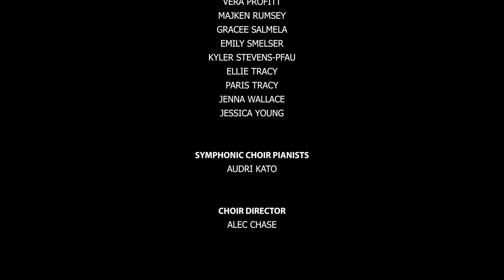SHS Choir Fall Concert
Find more content at PioneerTV.net!

Produced by Pioneer Digital Media

Technical Director
Spencer Jones

Editor/Graphics
Henry Schutt

Assistant Editor
Brooklyn Kelley

Audio Engineer
Skyler Siverly

Camera Operators
Braydon Chasteen
Wyatt Hargrave
Brooklynn Kelley
Dominic Wampole

Pionaires
Abby Austin
Lexi Eller
Rori Flerchinger
Jen Flerchinger
Willow Greenfield
Charley Helgerson
Kylie Jimerson
Audri Kato
Bailey Newell
Triston Porter
Vera Profitt
Daniela Rosales
Lindsey Shupe
Ellie Tracy

Songs:
Up On The Roof
arr. Deke Sharon & Anne Raugh
Soloists: Audri Kato, Charley Helgerson, Ellie Tracy

Blinding Lights
arranged by the SHS Pionaires
Soloist: Bailey Newell

Ain't Got Far To Go
arr. Bryan Sharpe
Soloists: Rori Flerchinger, Vera Profitt, Jen Flerchinger

Concert Choir
Haley Albarran
Alyna Alden-Baker
Jasmine Bernard
Sammy Garcia
Mac Harris
Zayn Harris
Daphne Hartman
Hannah Hoyt
Ruby Jewell
Serenity Joslin
Faydra Krushwitz
Angelika Kuntz
Vinnie Jurilo
Juliette Shuba
Derek Weigant
Mayabeth Wheeler
Zoey Wilson

Songs:
Music Alone Shall Live

Jubilate Deo

Appalachian Dances
arr. Cristi Cary Miller
Accompanist: Makenna Kato

Symphonic Choir
Alyna Alden-Baker
Abby Austin
Audrey Austin
Denali Barrett
Logan Brunette
Natalie Canterbury
Ana Carpenter
Jen Flerchinger
Kana Gaoteote
Bob Gergen
Ben Hermann
Abby Hoyt
Kat Johnson
Brooklynn Kelley
Amelia Mattoon
Alexis Nastasia
Jax Nettleton
Zilah Pettis
Ayla Platz
Vera Profitt
Majken Rumsey
Gracee Salmela
Emily Smelser
Kyler Stevens-Pfau
Ellie Tracy
Paris Tracy
Jenna Wallace
Jessica Young

Songs:
Homeward Bound
Marta Keen, arr. Jay Althouse
Soloists: Abby Austin, Kana Gaoteote, Jax Nettleton

The Seal Lullaby
Eric Whitacre
Accompanist: Audri Kato

Tshotsholoza
Adapted by Jeffery L. Ames
Soloist: Jen Flerchinger